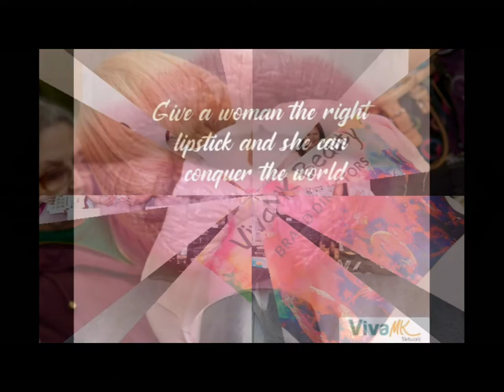VivaMK Autumn Showcase 3rd October 2020 and some VivaMK Network History 😃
VivaMK Home Shopping and Network Marketing Business.

It was formed after the collapse of the Home Shopping businesses of Betterware & Kleeneze.

There are regular Online Specials - products that are not in any of the VivaMK catalogues